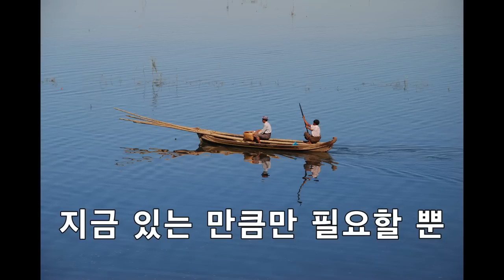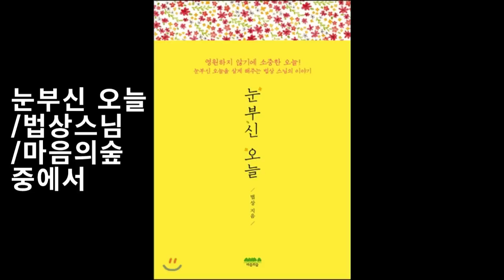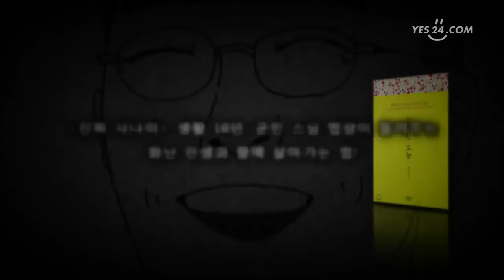가난한 나, 지금의 내가 싫어요! 문제를 해결하고 참된 행복, 진리를 만나는 길 - 즉문즉설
지금 이 자리에 이미 있는 것들만으로 삶은 이미 충분하고도 완전합니다. 우리에게는 지금 내게 있는 것 보다 더 많은 것이 필요한 게 아니라, 바로 지금 이 순간에 있는 만큼만이 필요할 뿐입니다. 왜 그럴까요? 지금 이 순간이라는 현재에 그것만이 주어졌기 때문입니다.
언제나 지금 이 순간이 완전한 진실입니다. 삶 그대로가 진리입니다. 법화경에서 말씀하신 제법실상이 그것입니다. 지금 이렇게 주어진 이대로가 곧 참된 진리의 실상이라는 의미입니다. 우주법계에서는 언제나 매 순간 그 사람에게 가장 필요한 것들을 보내주고 있습니다.
만약 조금 부족하다면 지금은 부족을 통해 삶의 의미를 깨달아 갈 시간인 것입니다. 부족하고 가난할 때 그 부족과 가난한 삶을 있는 그대로 살아줌으로써, 온전히 그 순간을 받아들여 준다면, 그 가난한 시기는 빨리 지나쳐 갈 것입니다. 지금 이대로의 부족과 가난이라는 인생수업의 의미를 온전히 이해했기 때문이며, 우주법계라는 인생학교의 교과과정을 충실히 수용하고 따랐기 때문입니다. 물론 이 말도 하나의 방편일 뿐입니다. 실제 그런 인생의 학교라는 무언가가 있다는 뜻은 아닙니다. 끊임없이 무언가를 해야 한다거나 하지 말아야 한다는 생각에 사로잡히면 곧장 경직되면서 방어하거나 저항하게 됩니다. 방어하거나 저항하지도, 거부하거나 사로잡히지도 않은 채 그저 허용하고 인정하며 주어진 삶을 충분히 살아내 보세요.슬플 때는 슬픔을 외면하지 말고 마음껏 슬퍼해 보세요. 슬픔이 내 존재 위를 스쳐지나가도록 그저 허용해 주는 겁니다. 괴로울 때는 그 괴로움 속으로 뛰어들어 주세요. 괴로운 삶을 두 팔 벌려 허용하고 그것을 살아주는 것입니다.
지금 이 순간에 나에게 온 문제, 사건, 감정, 고통 등 그것이 무엇이든 바로 그것과 하나 되어 그것을 살아 내 보세요. 바로 그것을 통해 진실에 이르게 될 것입니다. 그것이 바로 진실이기 때문입니다. 진실이 왔는데도 진실을 거부하다가 나를 찾아 온 진실에 마음을 열고 받아들이니, 당연히 진실을 깨달을 수밖에 없는 것이지요. 진리를 깨닫는 것은 이토록 단순합니다. 삶이라는 이 진실, 지금 이대로라는 모두에게 주어진 진실을 그저 허용해주기만 하면 됩니다. 우리는 이미 완성된 부처이며, 신이고, 지금 이대로가 그대로 극락세계이며, 불국토였던 것이지요. 다만 생각으로 해석, 판단, 분별하면서, 좋은 것은 집착하고 싫은 것은 거부하는 취사간택심으로 인해 있는 그대로의 진리가 보이지 못했을 뿐입니다. 지금 이대로라는 실상을 받아들여 주기만 하면, 진리는 곧장 드러납니다.